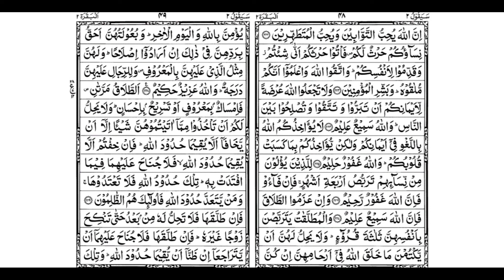Dars-e-Quran _ Episode 30 || By Maulana Syed Salman Mohammadi || Quran Translation In Urdu Hindi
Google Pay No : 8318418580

                     Or

Bank : State Bank Of India
Account Name : Mohd Salman
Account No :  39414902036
Ifsc Code : SBIN0014935
Branch : Muratgunj .

                       Or

( 1 ) Khanqah:
 Khanqah-e-Mohammadiyah.

( 4 )  Khilafat-e-Salmaniyah

( 5 )  Dawat-e-Rahmani